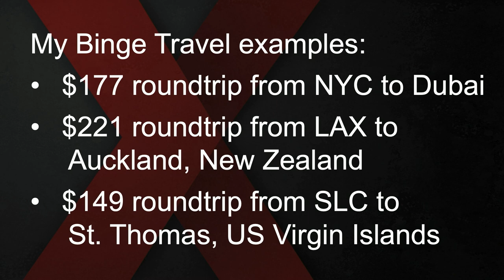Binge travel: an idea about traveling three days at a time | Tippe Morlan | TEDxSaltLakeCity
Mark Twain is famously quoted as saying, ""Travel is fatal to prejudice, bigotry, and narrow-mindedness...""  Travel changes what we know about who we are and where we come from. At best, it gives us a new lens to see our own lives through, and at worst it makes us uncomfortable and challenges what we believe about the world.

Research has proven there are numerous benefits to engaging in travel, but it is often seen as a pastime for the wealthy and retired.  Most Americans who have it, don't use their allotted vacation time.  Even among those that do, most people still do work while they are on vacation.  Tippe Morlan wants to change that.  In a clever, life hack sort of fashion, Tippe explains how her practice of binge travel has allowed her to visit over 60 countries three days at a time.  The way she sees it, the more people travel, the better citizens of the world they can become.

This presentation was filmed during the COVID-19 pandemic, with only a limited live audience of cast and crew members. While applause has been added to the beginning and end of the video, all other aspects have intentionally remained as filmed to honor the struggle and loss experienced globally during 2020. Born and raised in Hawaii, Tippe Morlan moved to Utah in 2010 after finishing a BS in Urban Planning at the University of Southern California. She became passionate about tourism planning and cultural preservation while volunteering at the Thai Community Development Center in Los Angeles. She discovered travel hacking in graduate school which quickly became her biggest hobby. She began traveling the world on mistake fares, credit card points, and airline miles and loves sharing her passion for cheap travel.

Tippe has visited 67 countries, 40 states, and all 7 continents since graduate school, all while maintaining a full-time desk job. She currently works as a Senior Planner for the City of Saratoga Springs and serves as Vice-Chair for the International Division and Assistant Professional Development Officer for the Utah Chapter of the American Planning Association. Tippe is also producing a podcast called Just One More Trip with the goal of making travel more accessible to all. This talk was given at a TEDx event using the TED conference format but independently organized by a local community.